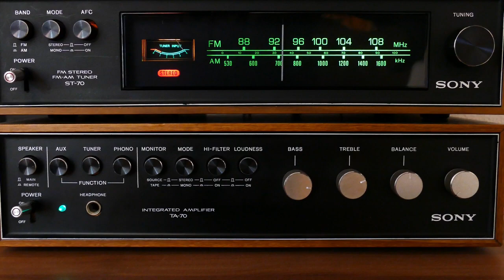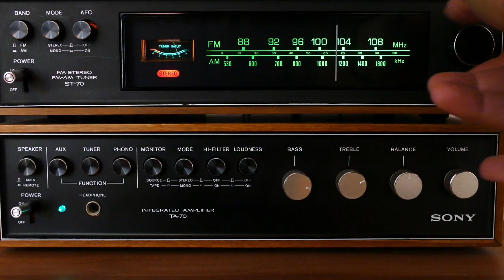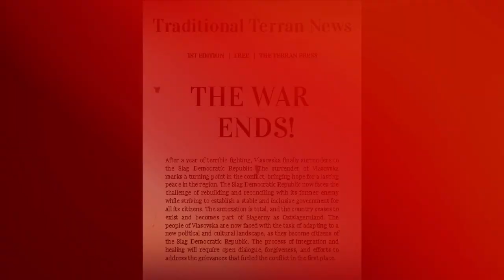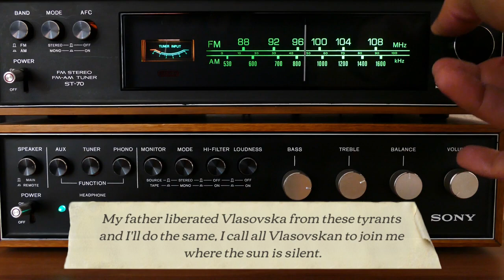"The Fall" - Men of War Assault Squad 2